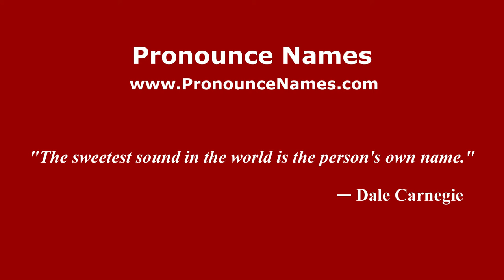How to Pronounce Munro - PronounceNames.com